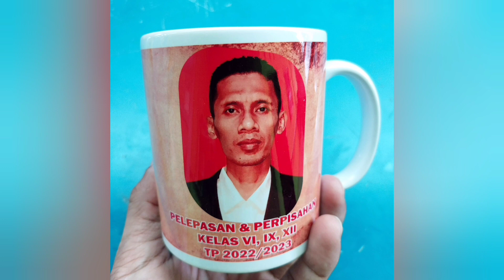DEWA 19 ~ Selimut Hati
Selimut Hati

Lirik

Hasil Utama

Aku 'kan menjadi malam-malammu
'Kan menjadi mimpi-mimpimu
Dan selimuti hatimu
Yang beku

Aku 'kan menjadi bintang-bintangmu
'Kan s'lalu menyinarimu
Dan menghapus rasa rindumu
Yang pilu

Aku bisa (hu-uh-uh)
Untuk menjadi apa yang kau minta (hu-uh-uh)
Untuk menjadi apa yang kau impikan (hu-uh-uh)
Tapi ku tak bisa menjadi dirinya (ha-ya-ya, hu-uh-uh)

Aku 'kan menjadi embun pagimu
Yang 'kan menyejukkan jiwamu
Dan 'kan membasuh hatimu
Yang layu

Tinggalkan sejenak lalumu
Beri sedikit waktu
Kepadaku 'tuk meyakinkanmu
Ha-ah, hu-uh-uh

'Kan menjadi mimpi-mimpimu (ha-ah, ha-ah-ah)
Dan selimuti hatimu (hatimu)

Selimuti hatimu (selimuti, selimuti)
Selimuti hatimu (hatimu)
Selimuti hatimu (hu-uh, hu-uh)

Selimuti hatimu (hu-uh-uh)
Selimuti hatimu
Selimuti hatimu

Sumber: Musixmatch